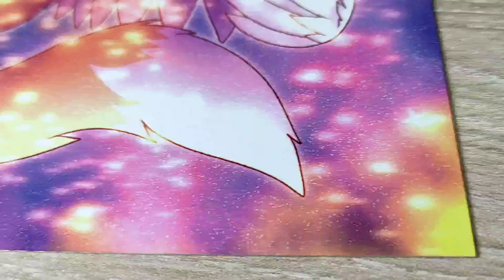My Art Improvement | 2013-2022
Mon amélioration en dessin ! Des années et des années 💃🏼

Musique utilisée : My Tears Are Becoming A Sea - M83